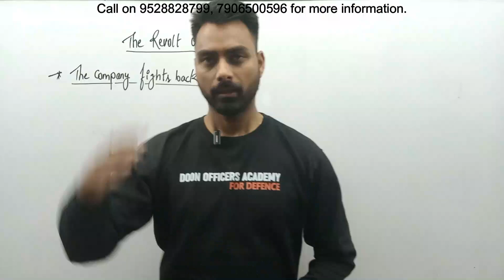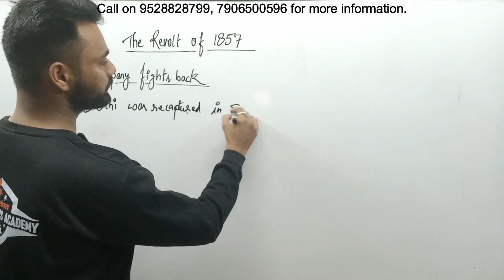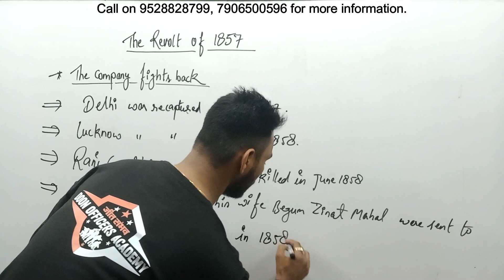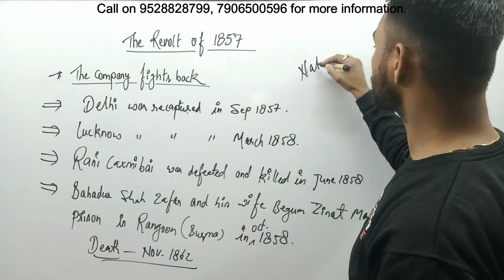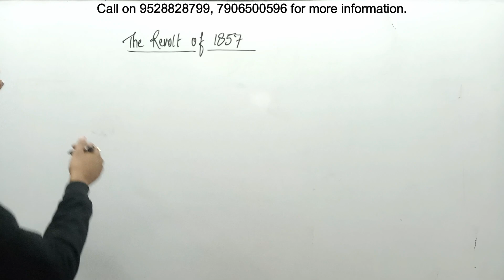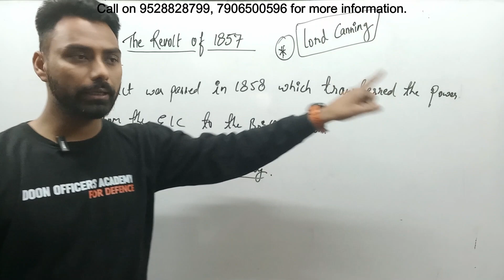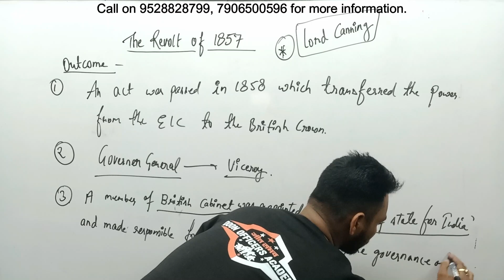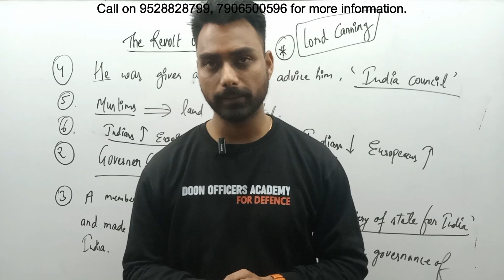FREE RIMC GS HISTORY The Revolt of 1857 Part-3 | How to Prepare for RIMC Exam | RIMC 2023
Doon Officers Academy has started best RIMC maths classes with best maths faculty of India to prepare candidates for guaranteed selection .

Our course is designed as per the NCERT so that u can crack the RIMC without difficulty in fast way. Our classroom courses are Designed in the fine pattern so that the candidates become cadets.